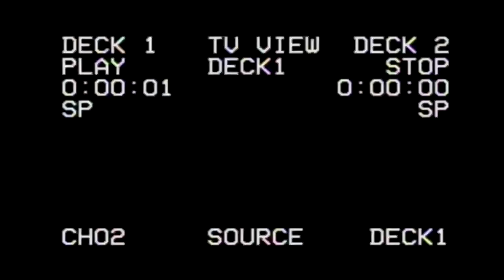Moosebear's Labor Day Special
Most of you are seeing this a day late, but the message stands.